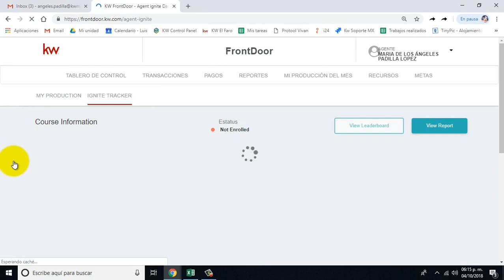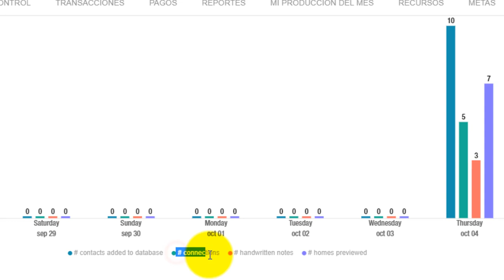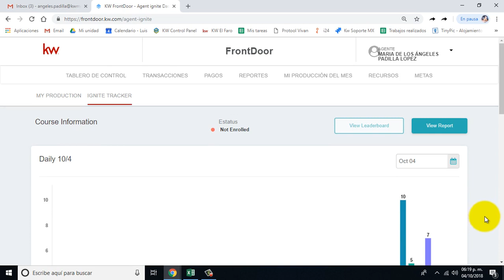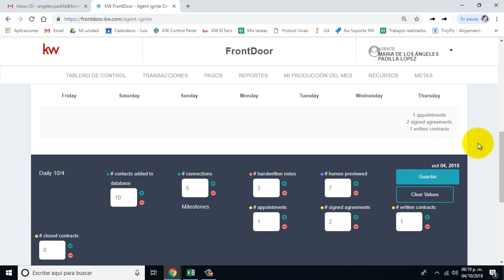FrontDoor Ingresa tu 10-4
Registrar diariamente tu 10-4 en el IGNITE TRACKER DE FRONT DOOR.